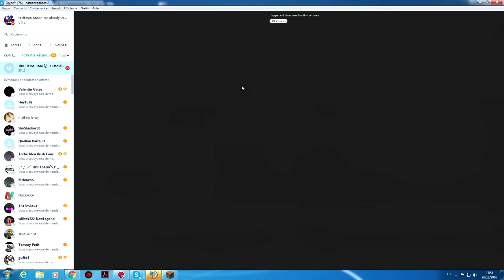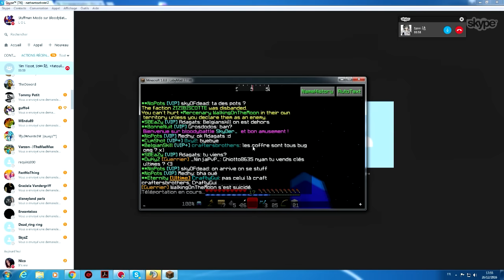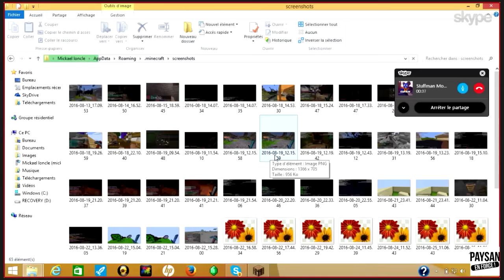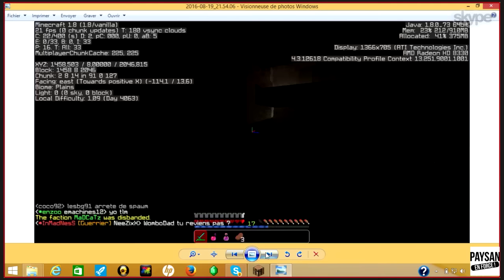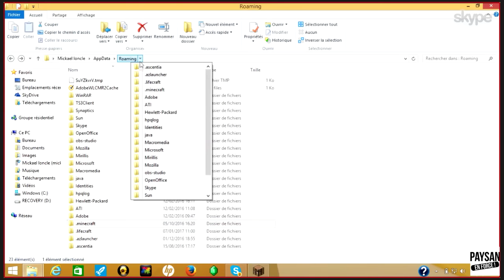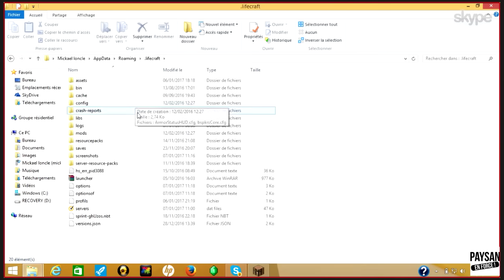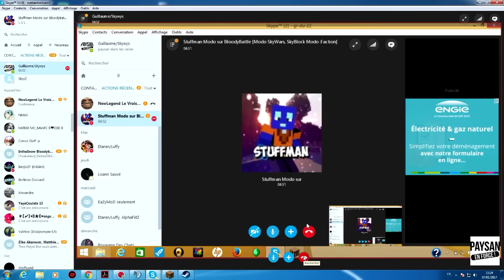BloodyBattle - Modérateur Series #20 : UNE DROLE DE VERIF !! [FR]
La modo séries est une série dans laquelle je vous partage mon expérience dans la modération !

► IP : serv.bloodybattle.net
► Site : BloodyBattle.net
► Forum : Forum.bloodybattle.net